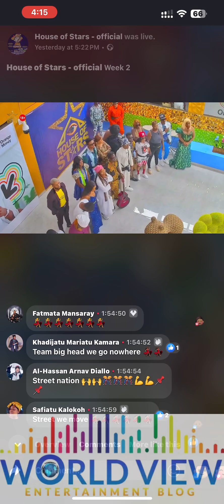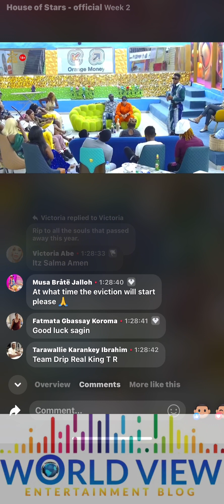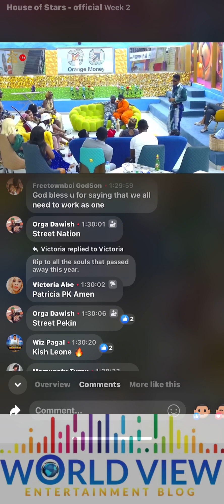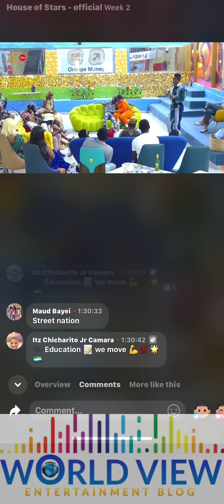How KishLeone got into 3rd week